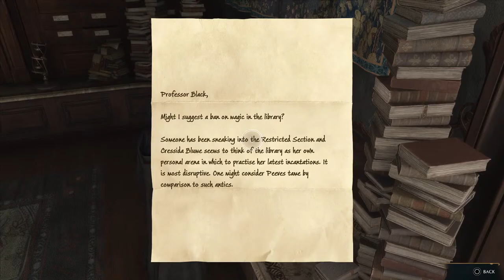BBC MAGIC 😳 Pt. 2